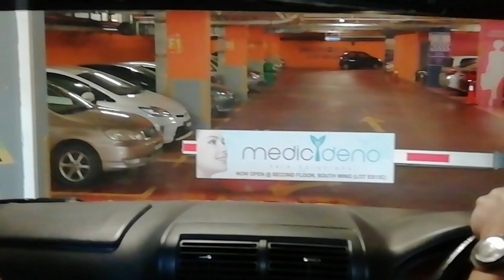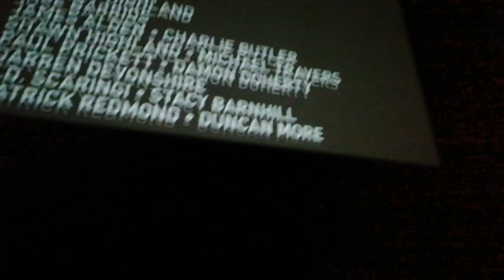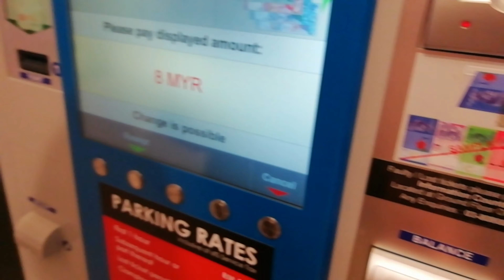Vlog 2 ( Watching ENDGAME)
Sorry I cannot do better for this video because I got exam so cannot edit nicely

There is more video for you guys to watch for this cuti